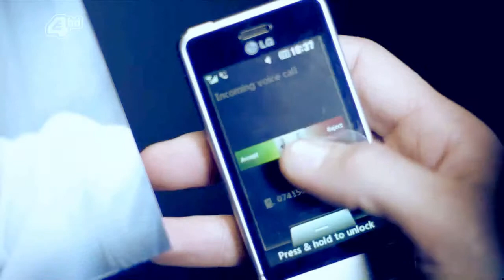Seth - Coming Up For Air || Misfits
Title: Coming Up For Air
Character: Seth (Matthew McNulty)
Canon: Misfits
Vidder: Harbek
Program: Sony Vegas Pro 13